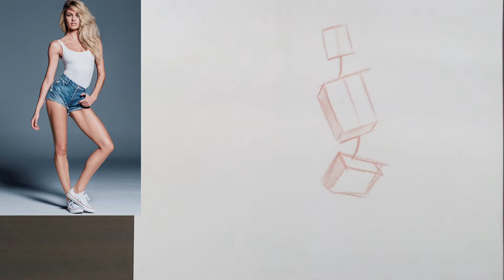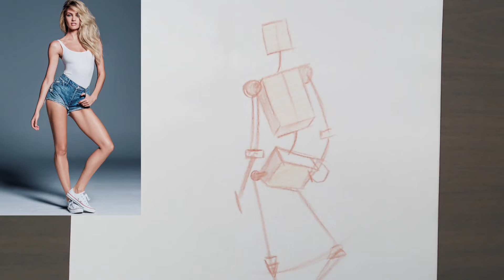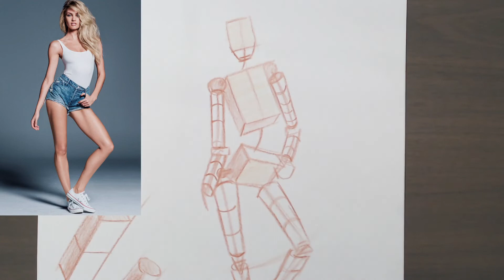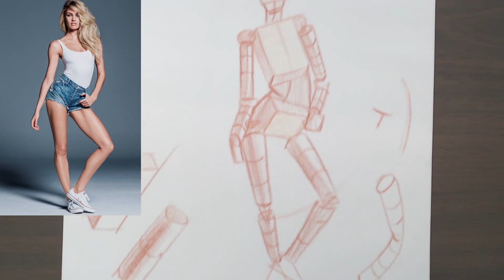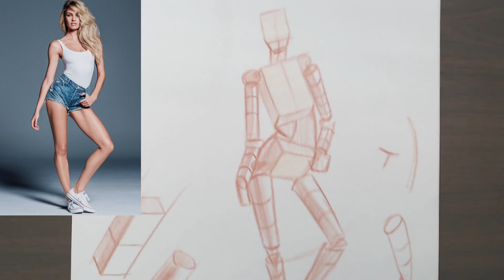clase viernes 29